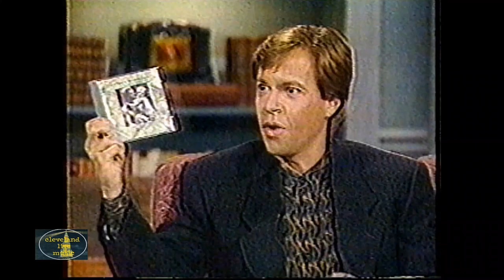Kenny Loggins - interview - Later with Bob Costas 9/19/91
Posted on the 32nd anniversary of the broadcast. KENNY LOGGINS was interviewed about Loggins and Messina and his solo success on the September 19th 1991 episode of LATER WITH BOB COSTAS.